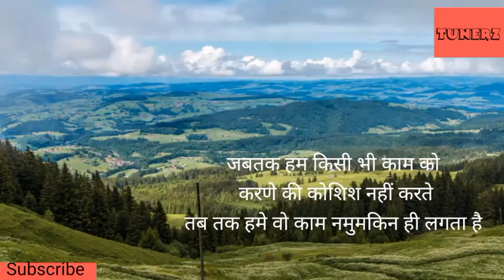Adventure Part-05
Manoj Dey

Shorts Highlights
vlogs
vlog
daily vlogs
street food
adventure
village culture
creative thinks
family vlogs
trending
northeast ride
travel
telugu vlogs
funny vlogs
new
2022
muchata
motovlogs
telugu
village
village comedy
tours
village show
muchatlu
comedy
blogs
my village
village nature
village fun
creative thinks latest
creative thinks new
sri
a to z
chinni
childhood
creative thinks a to z
creative thinks vlogs
creative thinks adventure
new adventure
the village
indian vlogger
ss vlogs
travel vlog
flying beast
sambhavnaseth
travel vlogger
husband wife challenge
lifestyle vlogger
food vlogger
husband wife vlogs
bigg boss contestant
bigg boss
northeast tour
northeast trip
northeast roadtrip
xtreme moto adventure
daily vlog
northeast safarnama
lifestyle vlogs
road to mechuka
arunachal ride
arunachal pradesh tourism
road to aalo mechuka
mechuka ride in monsoon
menchuka
mechuka ride
mechuka by bike
aalo to mechuka
aalo to mechuka road
mechuka roadtrip
mechuka trip
roadtrip to mechuka
mechuka in monsoon
india
celebrity vlogger
hindi vlogger
fun
madarasi vlogs
nikita meena
rahul nikki vlogs
vlog disneyland california
disney vlog with boyfriend
vlog disney
vlog disney 2022
disney
vlog disneyland
california adventure food
disney california adventure vlog 2022
disney vlog 2022
disneyland dca vlog
dca vlog
disneyland food vlog
disneyland vlog 2022
disney california adventure vlog
disney california adventure park
disneyland vlog
what to eat at california adventure
california adventure
california adventure vlog
meena dance
nikita meena dance
meena song
anita meena alwar
anita meena tik tok video
nikita meena vlogs
meena geet 2021 dj remix
anita meena
haryanvi song
meena geet remix
meena geet 2022
meena dance video
meena geet dance
meena
meena dancer
meenawati dance
dance
nokar balmo hoto
dharti do bigha kam hoti
meena geet 2021
meena geet
amdavad adventure park adventure park vastrapur adventure park vastrapur adventure park ahmedabad
adventure park in ahmedabad
adventure bike status
adventure bike under 5 lakhs
youtube shorts
shorts
madarasi vlogs tamil
madarasi bike review
bike review tamil 2022
adventure bike
bmw g310gs
scram 411
bike review tamil
bike reviews
cb 500 x
ktm adventure 390
adventure park ahmedabad city
funny
duke top speed
ktm duke tamil
cb500x tamil
scram 411 tamil
ktm adventure 250
ktm adventure 390 tamil
bmw g310gs review
adventure bikes top 5
adventure bikes india
h2o in adventure island
adventure island2022
adventures island rohini tickets price in2021
adventures island water rides
adventures island all games
adventures island all rides
best water park in delhi
best water park in felhi
best couple place in delhi
adventures island rohini delhi
adventures island after lockdown
adventures island vlog
adventures island rithala
island
adventures
adventures island rohini
adventures island
a whole new horse adventure!
challenge
drama
family
funny horse videos
adventure park ahmedabad distance
money
farm
chickens
cute animals
cats
dogs
mini cow
cow
mini pig
horses
equine
farm animals
horses horsey horse riding girl dani craft challenge daughter mom dad animals
graduation crawfish boil
ootd
we outside
what i eat in a day
kids
autistic son
yummybitestv
recipes
adventure park ahmedabad gujarat ahmedabad adventure park memorica waterpark firte munde vlogs
cooking
tenerife vlogs
parque santiago iii
parque santiago iii hotel
parque santiago iii tenerife 2022
parque santiago iii vlog
parque santiago iii review
parque santiago iii tenerife
parque santiago 3 tenerife
tenerife flight summer 2022
tenerife travel from uk
tenerife travel restrictions
tenerife travel
tenerife flight
tenerife
travel vlog theme park worldwide
theme park worldwide travel vlog
tenerife travel vlog
tenerife vlog 2022
tenerife travel vlog may 2022
sevilla
seville
uefa
sports
sport
germany
scotland
aaron ramsey
eintracht frankfurt
frankfurt
glasgow
ibrox
rangers football club
rangers fc
rangers
europa league final
uel final
uel
europa leauge
europe
soccer
football
kiwi bushman
josh james
deer hunting nz
nature
snow
uttrakhand
himalayas
thar vs gurkha
force gurkha
gurkha vs thar
spiti
winter spiti
tso moriri
dcv expeditions
travel video
thar rooftop camping
scorpio vs thar
spiti trip 2021
leh ladakh
rooftop 4x4
rooftop camping
spiti trip
overland india
overlanding in thar
thar rooftop tent
thar overland build
thar on snow
2020 thar modified
mahindra thar off road
mahindra thar modified
mahindra thar 2020 modified
mir indrajit lahiri
indrajit lahiri biographymir
sundarban foodka
mir foodka